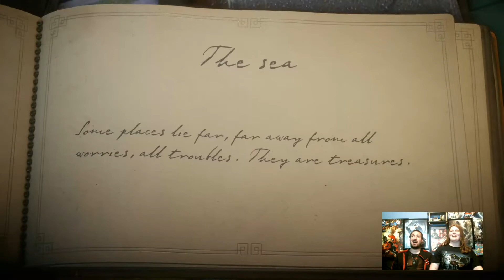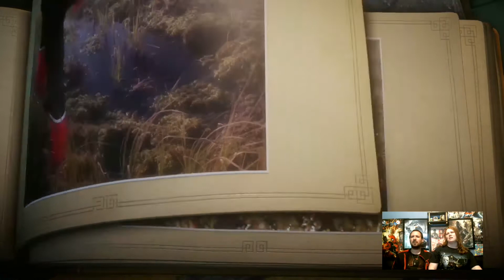FireMoonRose-Play S6: E8: Let's Take Turns Playing Unravel Part 8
A piece of Yarn given a life of it's own, exploring the past of it's owner learning about life, the world, and the dangers that come with it. Join Sol WildFire & Aurian MoonRose as they weather waters, winds, and even the snow on the adventure that no yarn has ever had before.